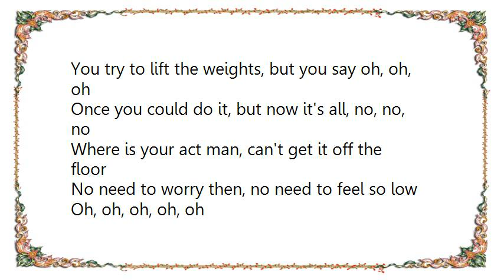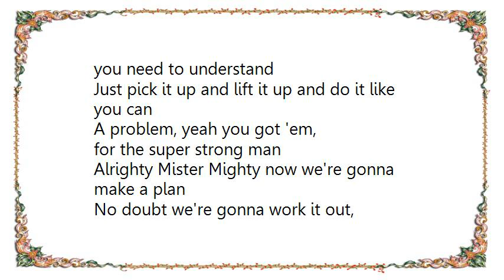Imagination Movers - Getting Stronger Lyrics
[Lyrics Imagination Movers - Getting Stronger]
You try to lift the weights, but you say oh, oh, oh
Once you could do it, but now it's all, no, no, no
Where is your act man, can't get it off the floor
No need to worry then, no need to feel so low

You're getting stronger
Oh, oh, oh, oh, oh
Just a little longer
You're getting stronger
Oy, oy, oy, oy, oy, oy, oy, oy,

You know you look strong, there's no doubt
You're like a statue, you're muscle bound

The movers work so hard
We're gonna help you out
One things you'll never hear us say is no

A problem, yeah you got 'em,
for the super strong man
Alrighty Mister Mighty now we're gonna
make a plan
No doubt we're gonna work it out,
you need to understand
Just pick it up and lift it up and do it like you can